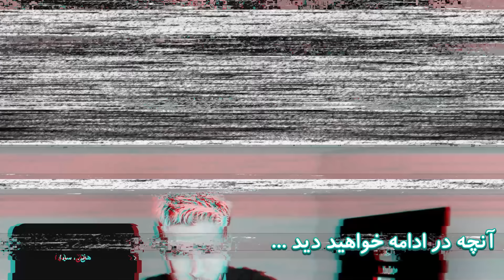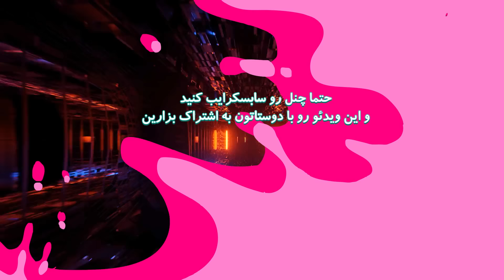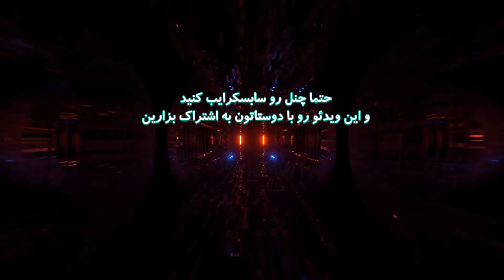یکیو انتخاب کن جنجالی 🔥Choose one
✅سابسکرایب✅
📖کامنت 📖
👍🏼لایک👍🏼
🥰یادتون نره 🥰
💙یه حمایت خیلی بزرگ برای منه💙